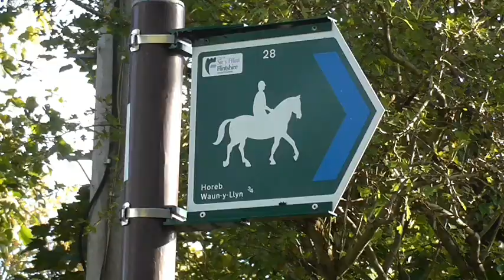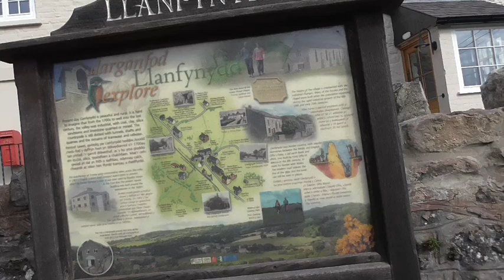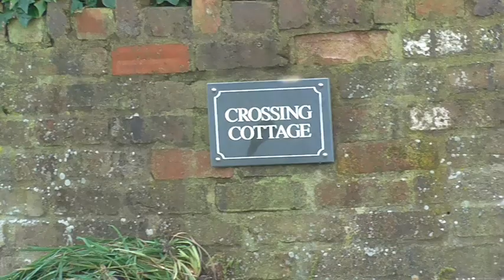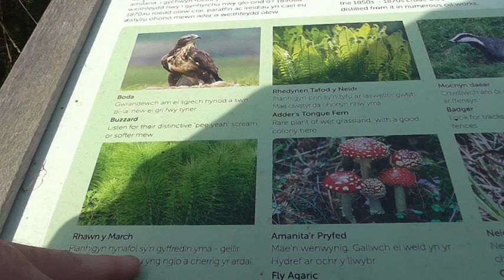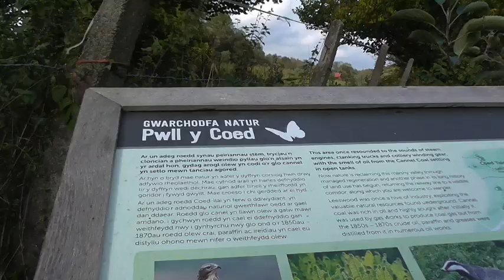Leeswood Llanfynydd Walk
A shorter walk following a route published in a Wrexham based free magazine. Weather was good for once!  :)